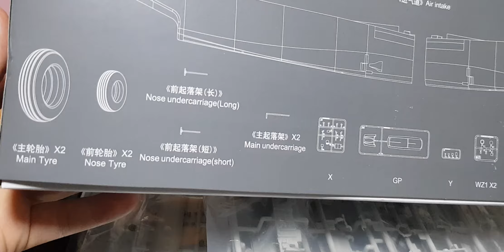Trumpeter 1/32 F-14B TomCat . part 1 box open